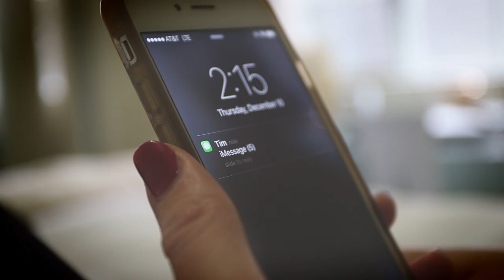American Stone feat. Tim Hurley - Miss You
Music video by American Stone performing "Miss You"

Featuring Abby Hornacek (@abigailmarie33)

American Stone
Tim Hurley - Vocals
Mark Monroe - Guitar
Sonny Kennelly - Bass
Riley Flanagan - Drums